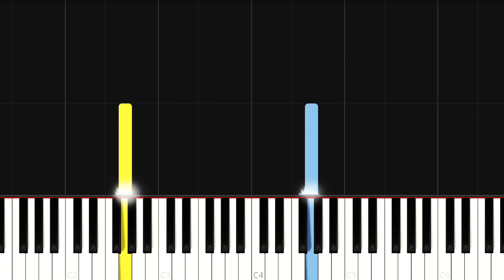Barbados National Anthem - In Plenty And In Time Of Need (Piano Tutorial)